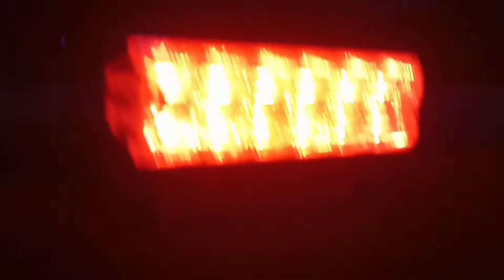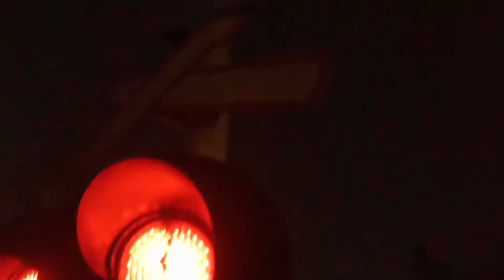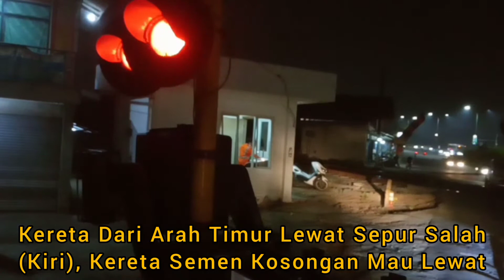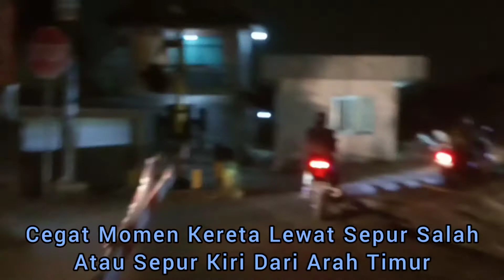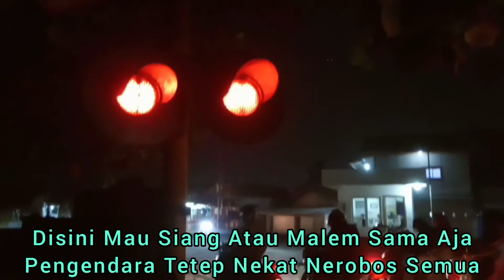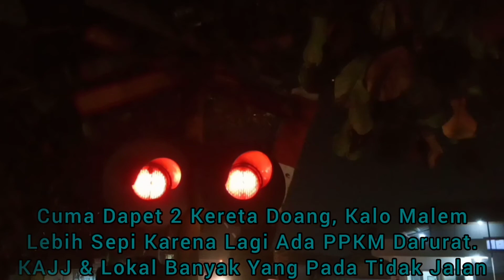Kereta Lewat Sepur Salah/Kiri | JPL 119 Citarik Barat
Perlintasan KA JPL 119 Jl. Citarik Lama Raya Barat, Hari Minggu 18 Juli 2021 Malem Senin.  Saat Itu Di Petak Antara Stasiun Lemah Abang - Kedunggedeh Sedang Ada Perbaikan/Pergantian Rel Kereta Disisi Utara & Kereta Dari Arah Timur Lewat Sepur Salah/Kiri
KA 2703 Senen Kosongan Bramnambo Service (Brambanan - Nambo)
KA 306 Serayu (Jakarta Pasar Senen - Purwokerto)